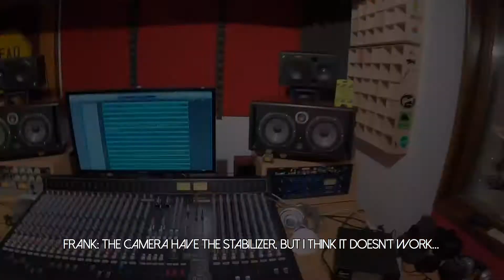DRABIK - Studio Vlog (Part 1)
Here's the studio vlog of the recording process of our album "Mannequin"